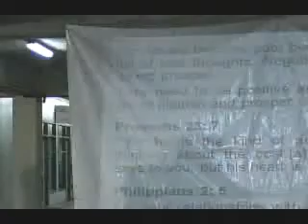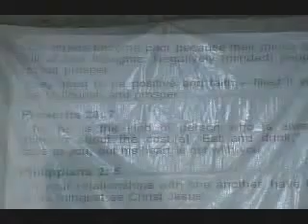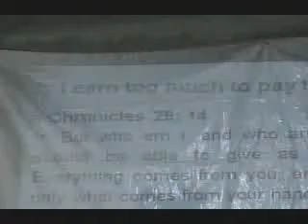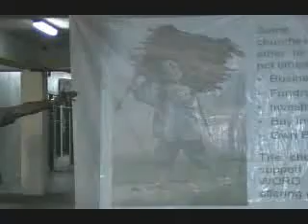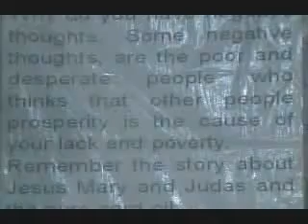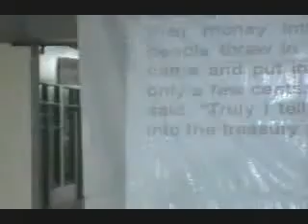SOULS TO JESUS MINISTRY (NCF)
YATULAU ARCADE BIBLE STUDY
24/11/2014